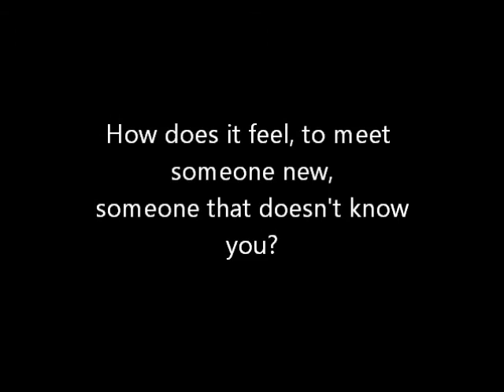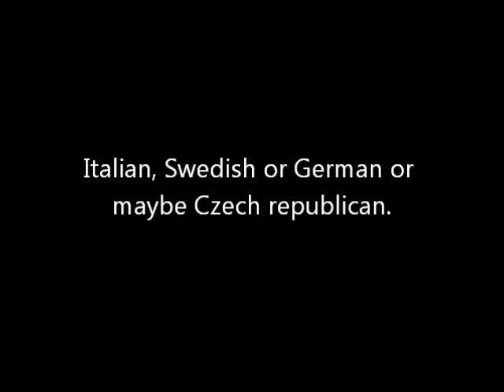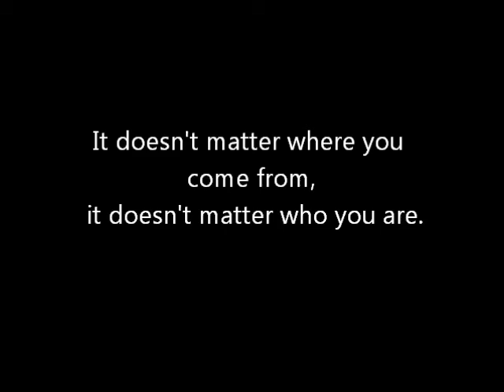Comenius song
This is a song I wrote for the best project in the world, Comenius project! It's me singing and I've also wrote the lyrics but I couldn't have done it without the experiences from the project.
It doesn't matter where you come from, It doesn't , matter who you are. Italian, Swedish or German, maybe Czech Republican